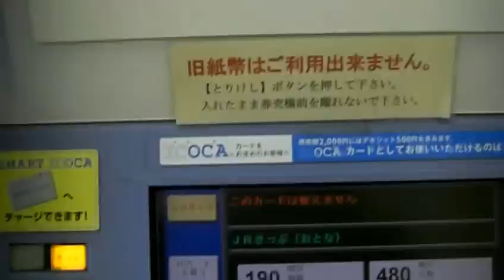JR西日本自動券売機に関東私鉄用PASMOカードを挿入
2009年1月撮影。JR神戸線大久保駅。結果は・・・・